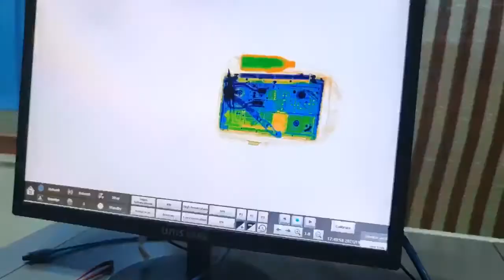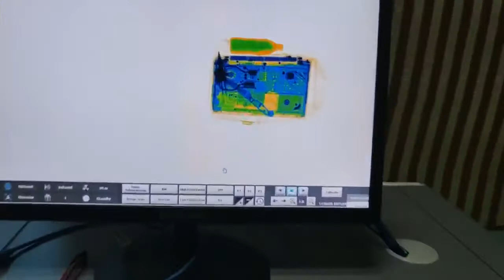Airport Cargo X Ray Baggage Scanner Luggage Security Detector Network Interface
Quality X Ray Baggage Scanner from China.
SECUERA TECHNOLOGY COMPANY LIMITED quality manufacturer from China.